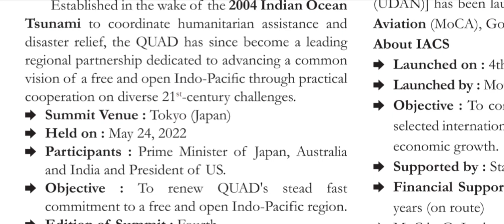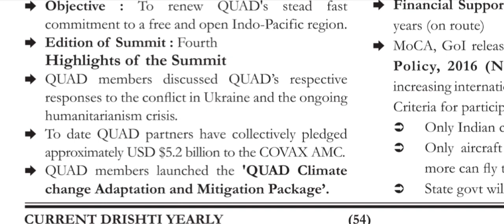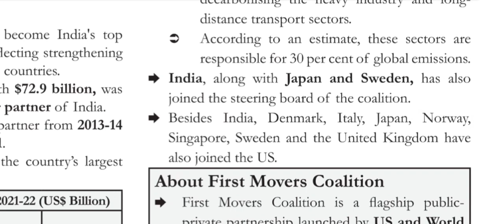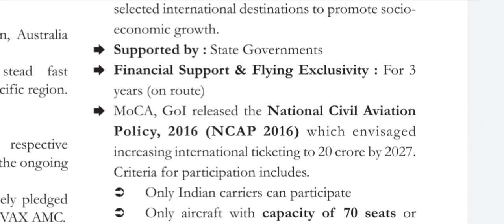Ghatnachakra eDrishti current affairs 2023 UPSC UPPSC MPPSC BPSC other states PSCs prelims L39